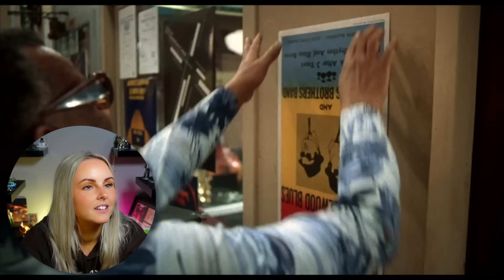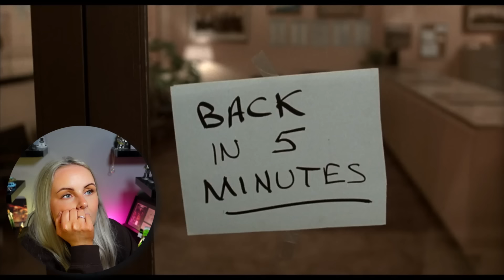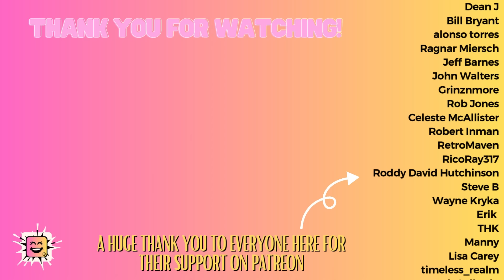Reacting to THE BLUES BROTHERS (1980) | Movie Reaction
Thank you for joining me as I react to The Blues Brothers for the first time. I hope you enjoy the video and my reaction!

PETERHEAD
SCOTLAND
AB42 9BD

A big shoutout and thanks to the following patrons:
Gary Mackley-Smith
Elliot Nesterman
Eric Bonham
David Patterson
Dan Cornyn
David H
Ido Gordin
Paul M
George Roybal
Roger Freeman
Bill W
Brian Groboski
Darrell Palmer
Bartleby
Jeremy Vickers
David
resinmonkey .
MertzRocks
Ceryk
D Scott Howard
Em McG
Philip Jackson
Mike McLaughlin
JDW2
Ted Little
1000thghost
Marc Duncan
Joshua s. Jackson
Eric Dubs
Josh
Retro Maven
Liam
Greg Kipp
Jesse Garcia
Matthew Dunham
Jordan Love
Anthony Donato
Joe Lazarus
Simon
DavidRoel
Karsten Garborg
Dean J
Donald Mellen
Bill Bryant
Alan Jones
alonso torres
Tim Klug
Pig FlibJarb
Tim Boxall
Ragnar Miersch
Jeff Barnes
John Walters
Grinznmore
Rob Jones
Allen Stull
Celeste McAllister
Dave Thomas
Robert Inman
David Bennett
Allen Bond
Ron
Robert Boarman
Robert Jewell
Miguel Haller
RicoRay317
Roddy David Hutchinson
Steve B
Ian McKinney
Ken Dale
Gary Davidson
Thomas Taylor
Guy Winter
Wayne Kryka
Jer Sal
Michael
Erik
Max Cherry
Chris Adams
Kate Zobel
Michael Lieb
Bubba Fett
THK
Ian House
John W Foster
David Schwartz
Ketones 411now
Byron James
Al
Robert Sackrider
DavrosXV
Nicky Grygier
Manny
Lisa Carey
timeless_realm
Zack Gallardo
Thomas Snyder
Brandon Bunderson
KTP
Tom
RX2904
Erik Brown
Amith
Aleksander Johnsen
Travis Starnes
James B.
Len Anaquod
Michaela
Dexter
Björn Karlsson
Mark Crawford
Wreath35
Chris Therrien
Chris Therrien
Jason  Hardman
Calico Jack
MICHAEL STERKOWITZ
Tim Foppiano
john ruddick
Harry S
Korny
Brian Medendorp
Joshua White
Jim randell
Ronald
Rob Stanley
Dave Richards
Chaotic Quakka
Kyle Baker
John Lawton
jeff hamilton
John Liebling
FischerMax98
Robert McGregor
Denis
JSin
Gary McNerney
chris aschinger
Ian Sheridan
Matt
Lamar Savage
John Liebling
Nathan Wolff
Mongo
Prophet2272
Roddy Hutchinson
Páll Eysteinsson
The Dog Father
Kevin Salzman
Richard Tappan
Bradley
Kafeen Rush
Knight Squirrel
Andreas Mayr
Christopher Piotrowski
Rainmaker203
tkitez
Bryan Vanley
Richard Ricketts
mike scott
MrDannySteele
WouldYouKindly
Paul Bryant
Steve The Magic Ninja
David Zabel
Rogue_ML
Carl Evans
Michael Wilson
Mike G
Lorken
Mark Cox
Karl
pbo
Agent K
Jason K
Judy
DJ
Yando
Niraj Desai
Darrell Thorpe
AnimeLover3211
Duke Pootentooter
Zinphad
Kraig
Mr. Avatar
Sean Cope
Brandon Griggs
Craig Russell
Andrew Myers
Big Honking Cheese
Shawn Hood
karey_island
Tre Contreras
David
Nope
Max Beatty
BHillzebub
Xanafrim
John Hagan
Da_Bill
Matt Gwinn
AL SWEARENGINE
Devon

Video Contents

0:00 Intro
1:38 Reaction
25:41 Review/Outro